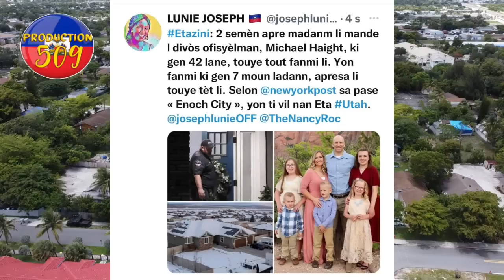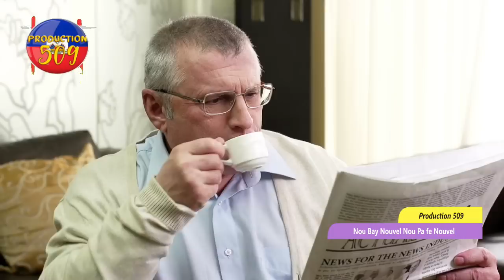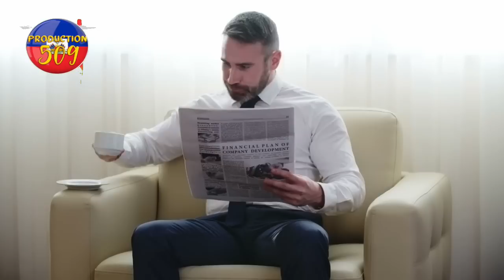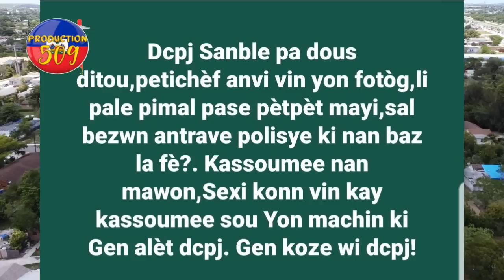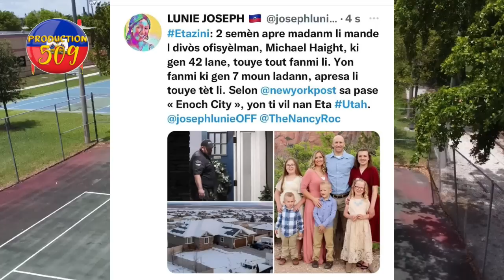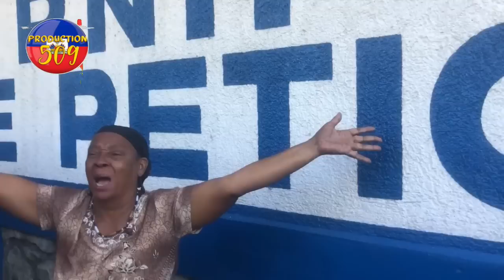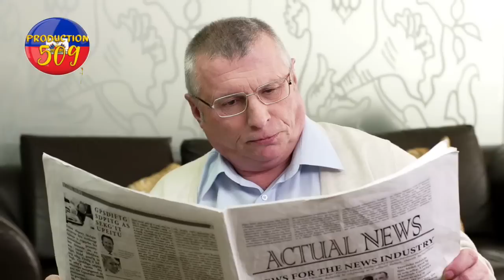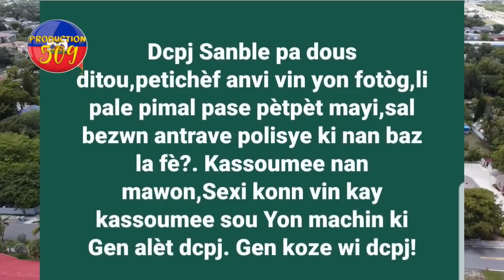chèf gang peti chèf gaye wonn nan anndan DCPJ anpil polisye ak atis pral anba kod yon bandi 5 segond